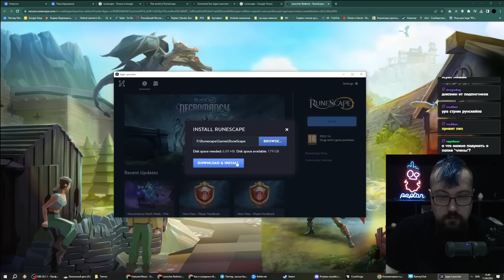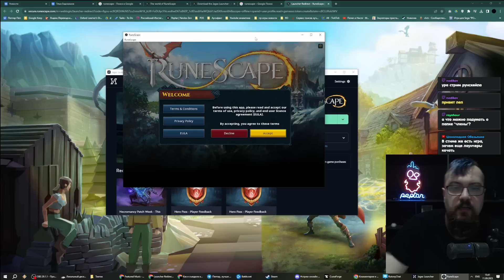Runescape - ММОРПГ которая мне понравилась [Что если не WOW]